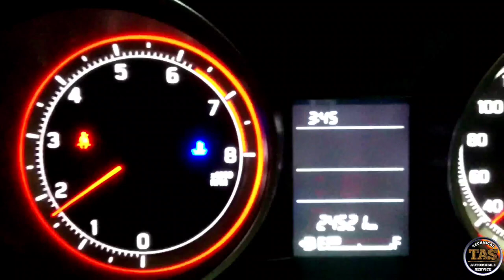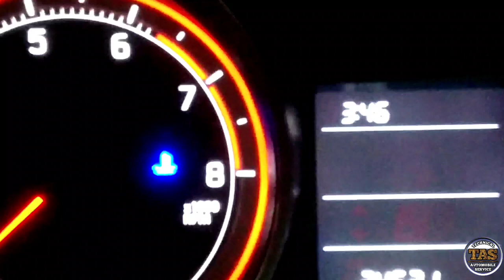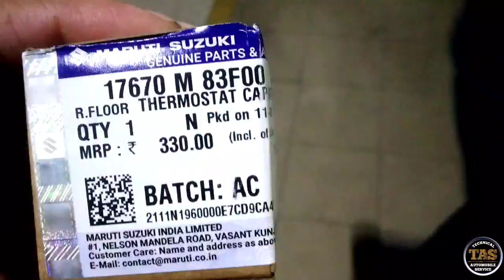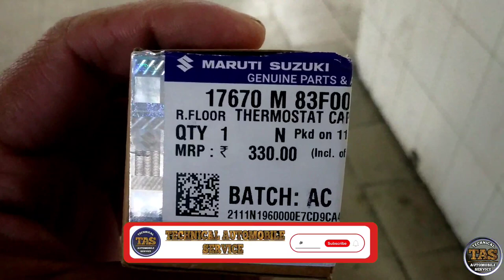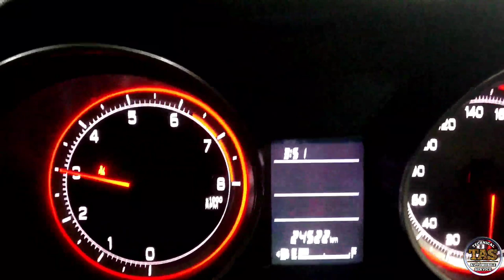BLUE TEMPERATURE LIGHT ON METER || BLUE LIGHT आने के क्या क्या REASONS होते है!